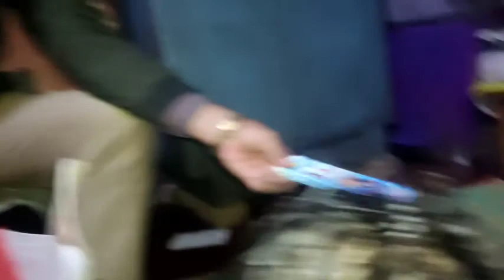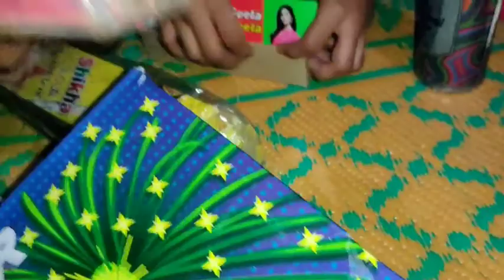ये दीवाली अयोध्या वाली जय सिया राम🙏🙏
Hi I'm khushboo indian housewife guys l upload new day video hop you all love my video please support me

I hope you like my all video guys

Plz follow my official Instagram id

copyright disclaimer_
Act 1976 allowance is made for use for purposes such as criticism comment news reporting teaching scholarships and research fair use is a use permitted by copyright statute that might otherwise be infringing non_profit education a personal tips use the balance